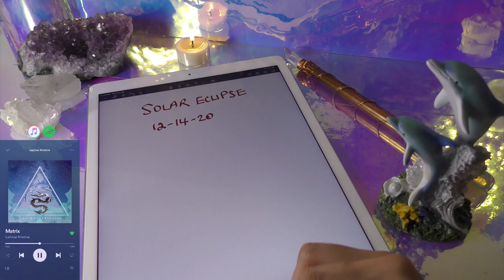♐ Sagittarius Solar Eclipse December 2020 - Brand New Opportunities Open Up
Hey Creators! This video is about the Solar Eclipse in Sagittarius on December 14, 2020. Find out what it means and how it can be reflected in the world as well as in your personal life. In addition to the eclipse, Saturn and Jupiter are aligned in Aquarius. This is a huge event with a 20-year cycle. Use this cosmic event for your benefit to create your most desired realities. And enjoy watching!

📖 12 Zodiac Astro Vocab Workbook -- Learn what each zodiac sign represents.

Larimar Kriative is a spiritual digital content creator. She is an astrologist, author, singer-songwriter, music producer, fashion designer, tarot deck creator, tarot reader, empath, and many more. On the path of joy, she is specialized in metaphysics and personal development.